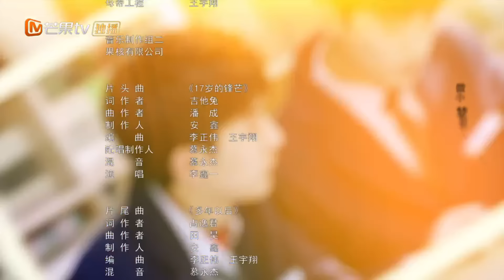【ENG SUB】EP29 Campus Life of High School Teenagers | Bright Time | MangoTV English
Breaking the traditional youth drama model, it is a campus story focusing on friendship, family love, and inspiration. The plot focuses on a 17-year-old protagonist and shows the audience the growth process of a group of young people living their campus life.